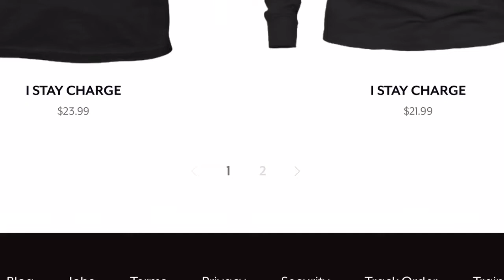POWER RANGERS : BATTLE FOR THE GRID